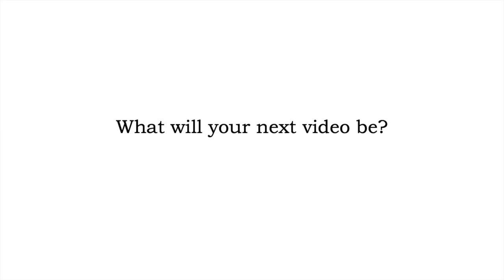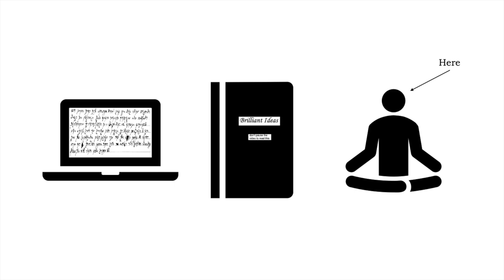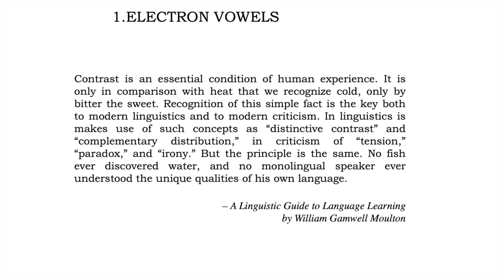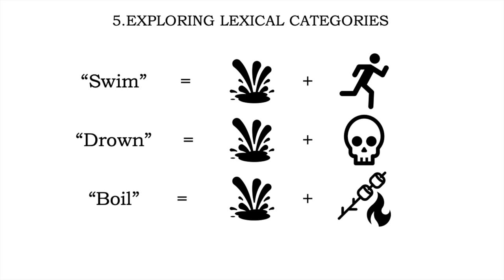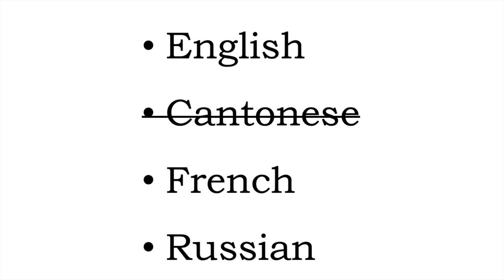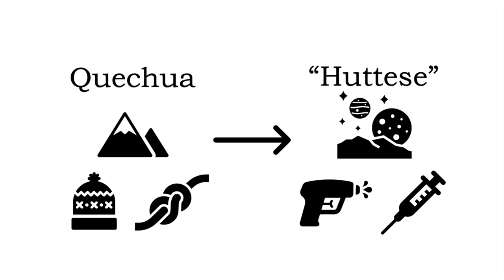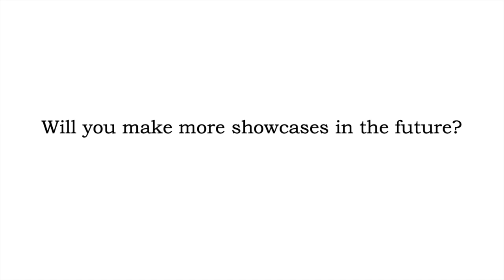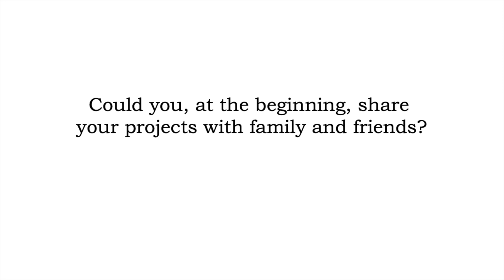Your Conlang Questions Answered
This video answers (most of) the questions you asked of me. I roped in some others kind enough to lend their voices to ask your questions, to whom I am most grateful. They are, in order of appearance:

Miacomet
- Mod on r/conlangs
- u/roipoiboy

Slorany
- Mod on r/conlangs
- u/Slorany

William Annis
- u/wmblathers

Eggrice from Discord